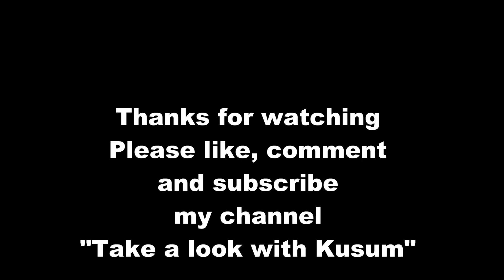Diwali cleaning and Lakshmi Puja pandal hopping